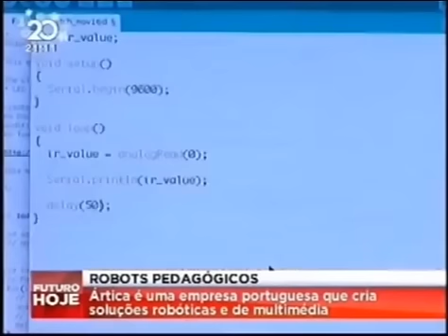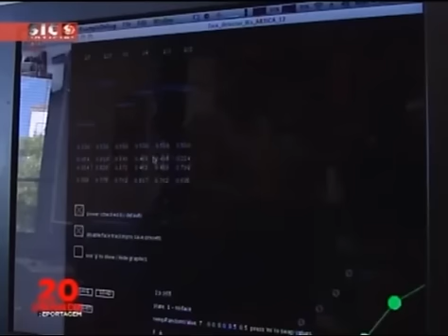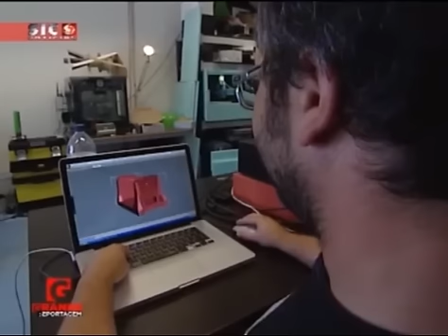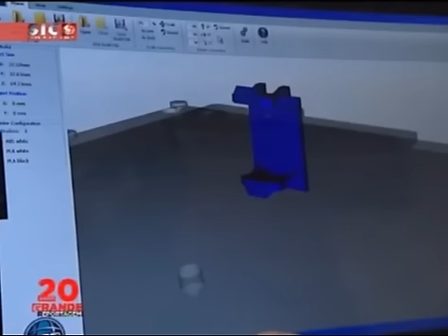Artica Tv Clipping